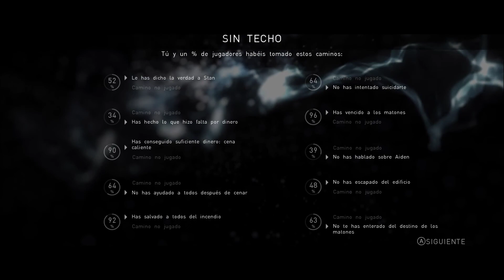BEYOND TWO SOULS PARTE 04. ENGLISH SUBS ESPAÑOL * PC UPGRADED LEE LA DESCRIPCIÓN *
CON EL NUEVO UPGRADE SI HEMOS PODIDO CORRER ESTE JUEGO, YA QUE NO NOS FUNCIONABA CON EL ANTIGUO ORDENADOR, OS RECOMENDAMOS TOTALMENTE HACERCE CON ESTE UPGRADE VALE LA PENA Y LOS PRECIOS ESTAN MUY RAZONABLES.

PLACA BASE

MEMORIA RAM